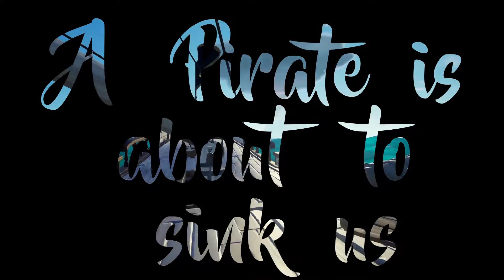MiNDSiCK LiTTLE ME - Sea of Thieves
I also like PvE pretty much but there is not much left to do for me anymore and so I found joy in PvP.